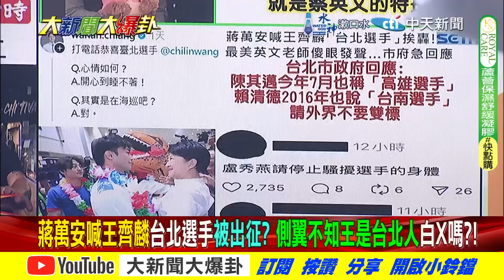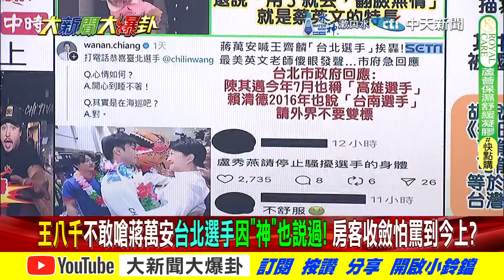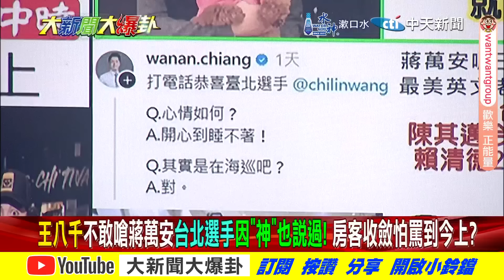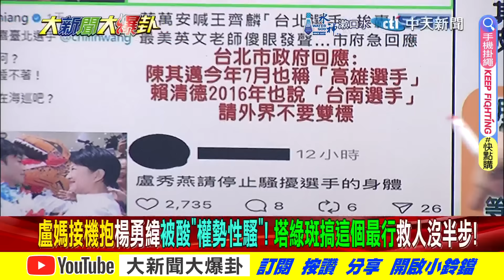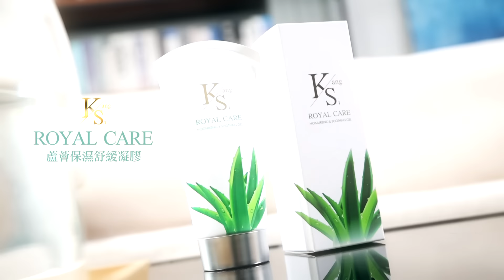綠發現不妙了急請韓國瑜救援!蔣萬安遭出征王定宇轉性相挺!?【大新聞大爆卦】精華版7 20240807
《精彩回顧》
【大新聞大爆卦】郭正亮說中了陳佩琪爆柯文哲生日被架走五了?韓金句震撼綠跟了賴挺國會改革?凌濤爆耍官威搬出徐巧芯?鄭麗文揭資政名單藍危機? 20240806 ‪@大新聞大爆卦HotNewsTalk‬
【大新聞大爆卦】韓讚麟洋奪金!賴觀天象被耽誤的占星師?陳佩琪想打昏柯P?禹宣爆柯想下車?余天揭賴黑料?憨鳥鬧場壞事?側翼讓黃捷賴品妤惹怒網友? 20240805 ‪@大新聞大爆卦HotNewsTalk‬
【週末大爆卦】韓國瑜揮大刀綠軟了求他加開臨時會?黃捷搞營隊不演了?游盈隆批綠數典忘祖!陳琬惠爆柯吃太素?郭正亮爆大事要爆了!白6%柯後悔藍白破?韓蔣幹大事綠怕?20240803 ‪@大新聞大爆卦HotNewsTalk‬
【週末大爆卦】獨!韓家軍臨時會布Sa招回砍卓榮泰!黃揚明揭府資政顧問性騷犯.美國人.前科犯不扯?綠媒訪印度神童預言台海有事笑話?鯊鯊將以志明為師爆卦賣藥?20240803 ‪@中天電視CtiTv‬
【大新聞大爆卦】獨!韓國瑜精兵前進台南.高雄了!林俊憲若出線被黃暐瀚看衰鐵輸謝龍介?台股跌1004點重傷"神"崩毀第一步?柯P被追殺後悔"藍白破"活該?20240802 @中天電視CtiTv

大新聞大爆卦 周一至周五14:00-16:00
週末大爆卦 周六、周日14:00-16:00